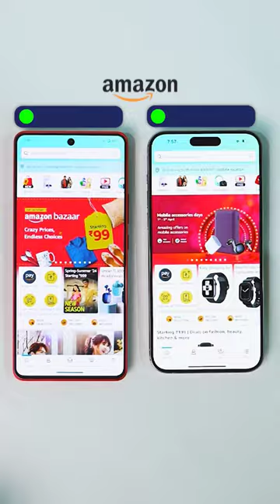1.5L VS 35K Speed Test...🤩🤔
1.5L VS 35K Speed Test...🤩🤔

Watch the ultimate speed test between the 1.5L iPhone 15 Pro Max and the 35K IQOO Neo 9 Pro! Who will come out on top? Tune in to find out!

Follow for more tech videos